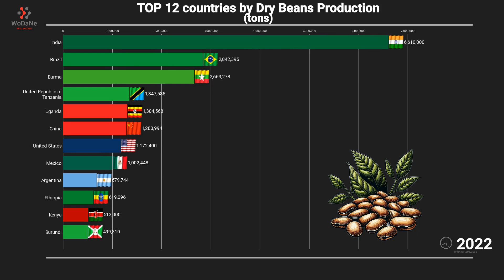TOP 12 countries by Dry Beans Production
Dry beans, also known as pulse crops, are a key source of protein and essential nutrients in many diets around the world. They are grown in a variety of climates and soil types, making them a versatile and resilient crop. Dry beans are an important crop for both human consumption and animal feed production. The production of dry beans has been increasing steadily in recent years due to growing demand and improved farming practices. However, challenges such as pests and diseases, water scarcity, and climate change continue to impact production levels. The top producing countries account for a significant portion of the global dry beans production, with large variations in yields and quality. Overall, dry beans play a crucial role in global food security and nutrition, providing a sustainable source of protein for millions of people worldwide.

Data Source:
Faostat